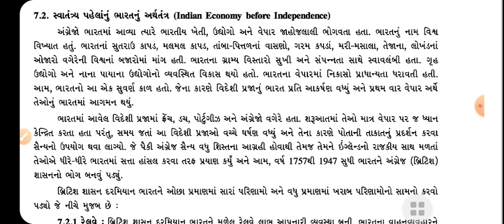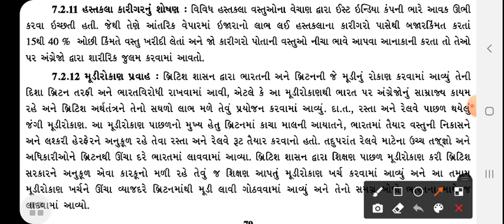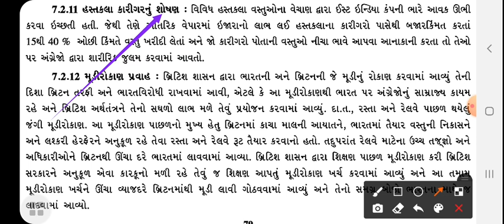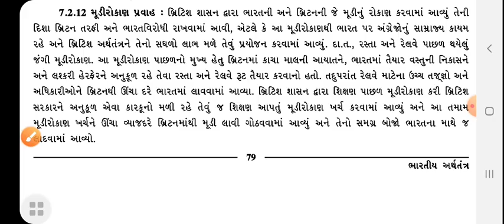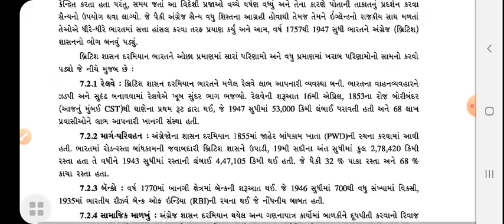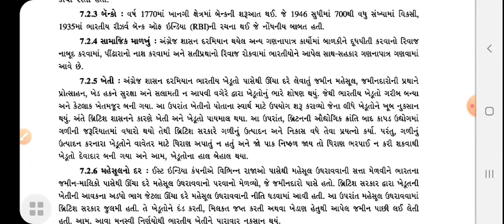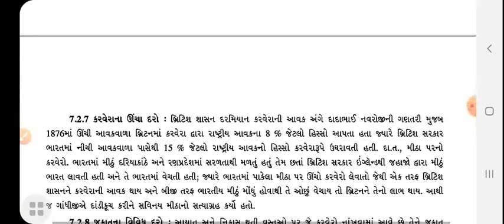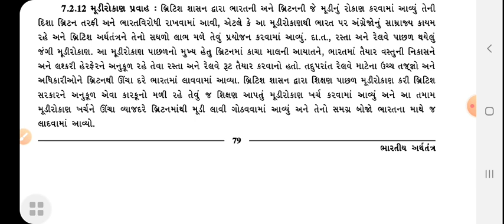STD 11 (ARTS & COM.) ECONOMICS UNIT 7 LEC 2 TEACHER AJAYBHAI PARMAR